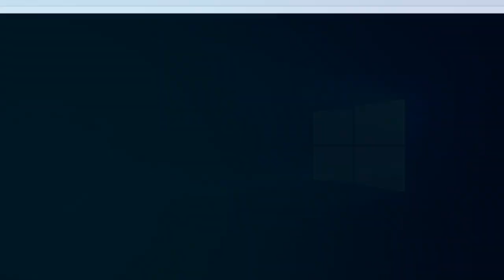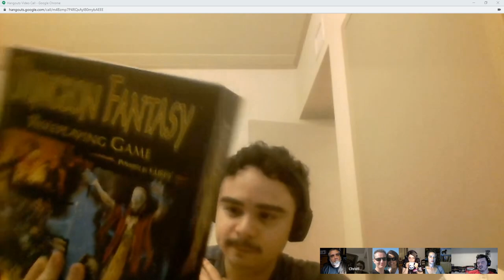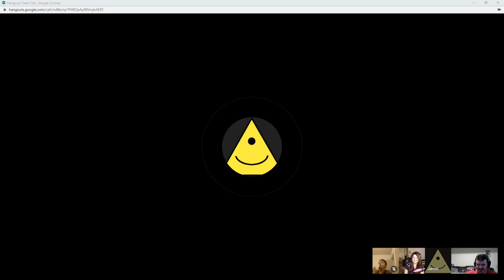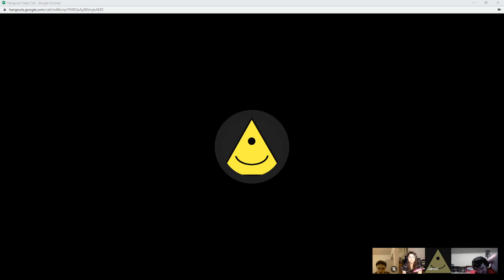Tet Talk - April 2020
Tet & Friends Talk